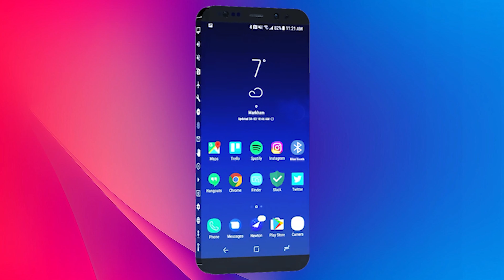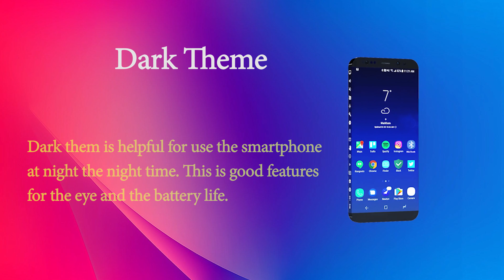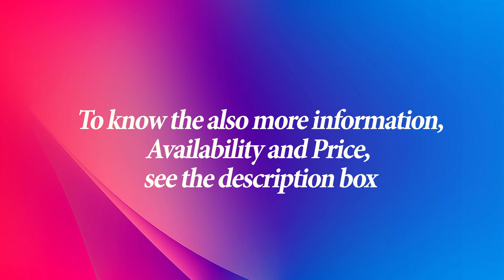Samsung Galaxy Oxygen Xtreme Mini 2020 Upcoming Samsung 5G smartphone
Samsung Galaxy Oxygen Xtreme Mini 2020 are going to arrive with the massive configuration with the amazing features.